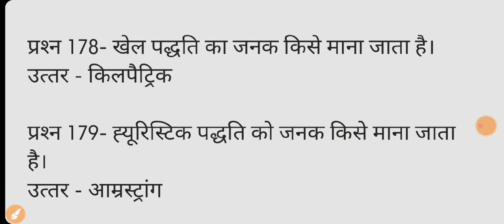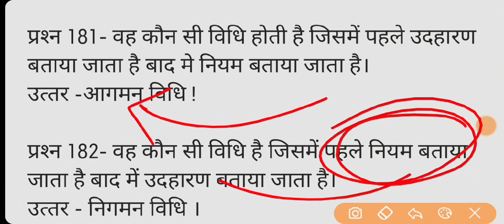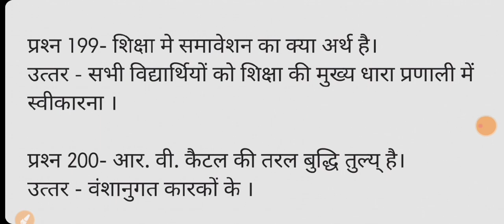up bed smaveshi shiksha online class ।। one linear ques ans समावेशी शिक्षा